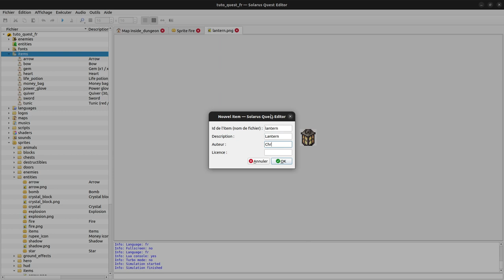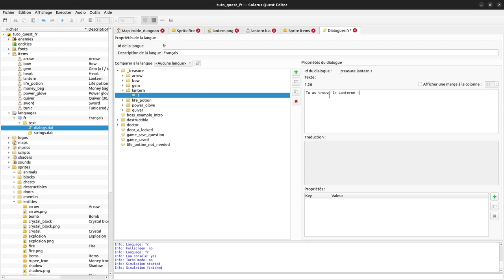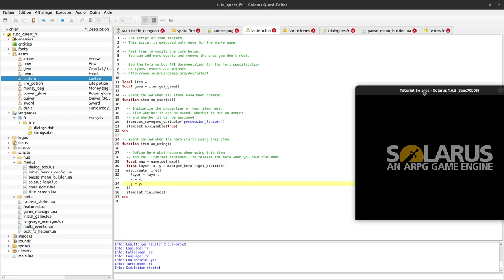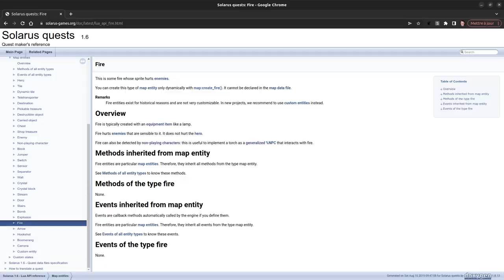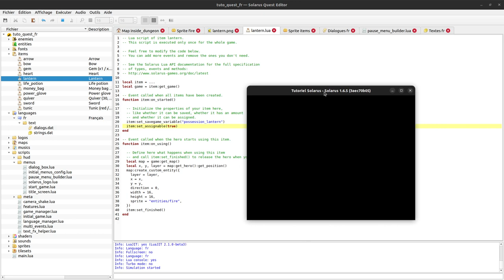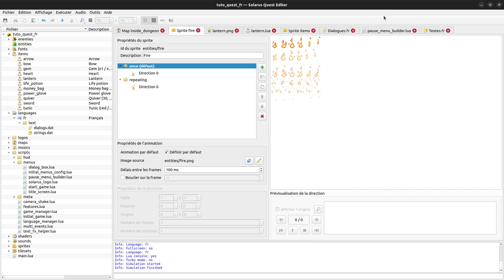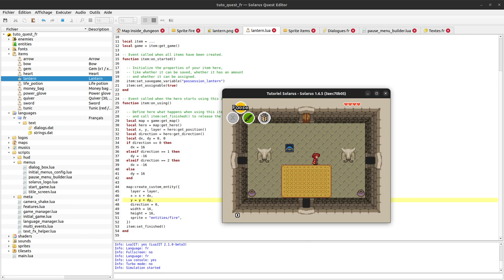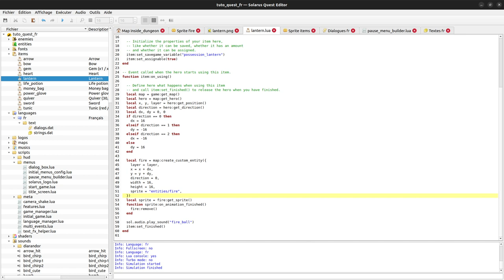Tutoriel Solarus 1.6 [fr] - #54 : Entités custom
Présentation des entités custom avec l'exemple d'une lanterne qui crée une flamme.